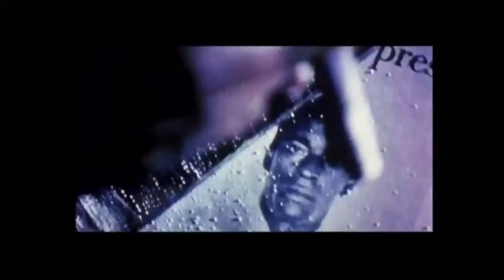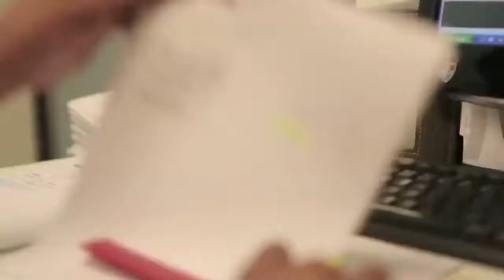Cidade de Deus - Dez Anos Depois - Trailer